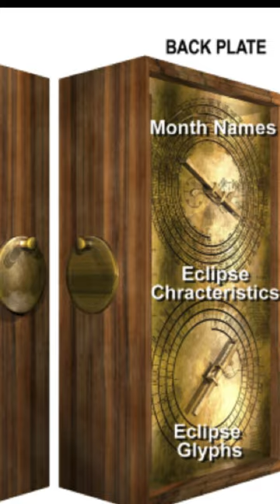The ENIGMA of The Antikythera Mechanism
The ENIGMA of the Antikythera Mechanism. Dive into the captivating mystery of the Antikythera Mechanism, an ancient Greek device discovered in a 1901 shipwreck. Uncover the secrets of this enigmatic analog computer, dating back to 100 BCE, as we explore its intricate gears and unravel the unanswered questions surrounding its purpose and the advanced knowledge of ancient civilizations.